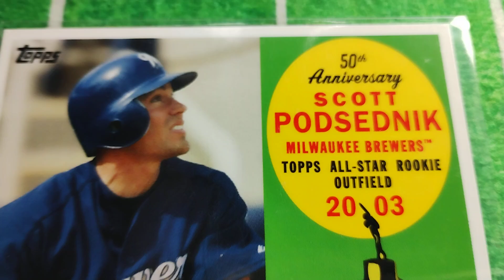2008 Topps 50th Anniversary All Rookie Team AR31 Scott Podsednik CERVECEROS DE MILWAUKEE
2008 Topps 50th Anniversary All Rookie Team AR31 Scott Podsednik CERVECEROS DE MILWAUKEE

E4